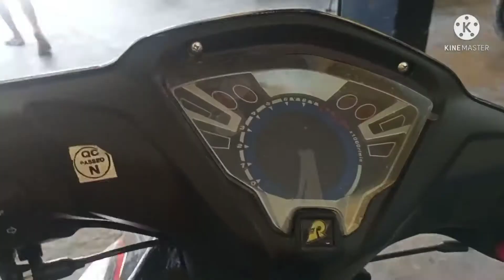RUSI SURF 125 UPDATE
rusi# motorcycle